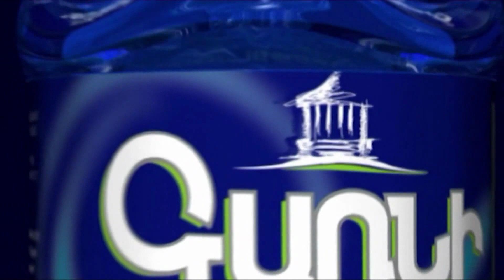Նիկոլը հայհոյել է. հատուկ կարճ հիշողություն ունեցող ՔՊ-ականների և Հակոբ Արշակյանի համար